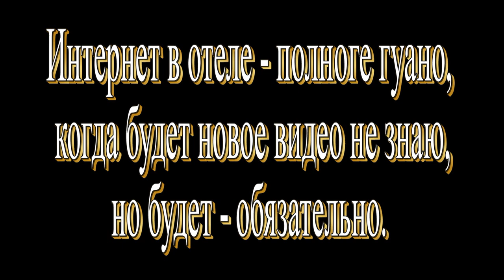Где я...?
Загружал это видео 7 часов.